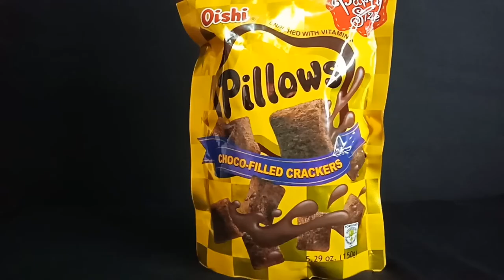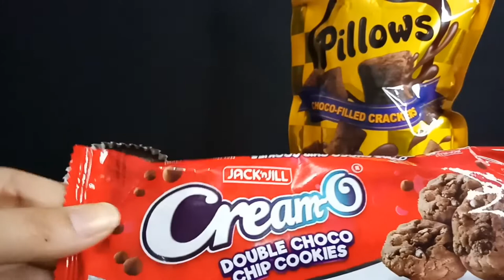I ONLY ATE BROWN COLOR SWEETS FOOD |PINOY SNACKS ||PHILIPPINES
I ONLY ATE BROWN COLOR SWEETS FOOD |PINOY SNACKS ||PHILIPPINES  @Liz EATZ

 below.

my member:
GOLD